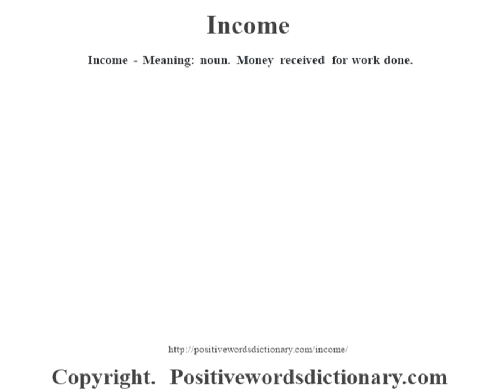Income definition | Income meaning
Income definition. Find out the meaning of Income and the meaning of many other positive words at positivewordsdictionary.com